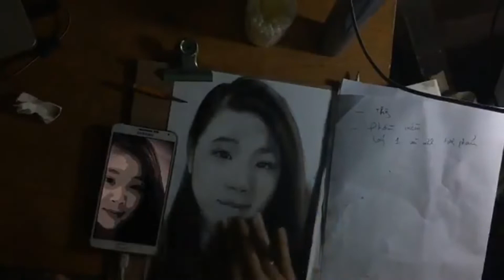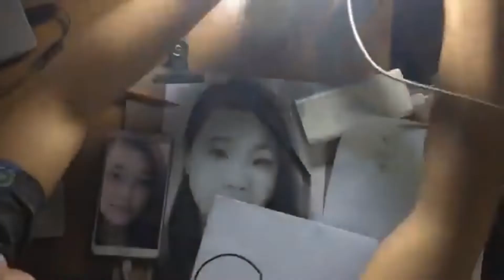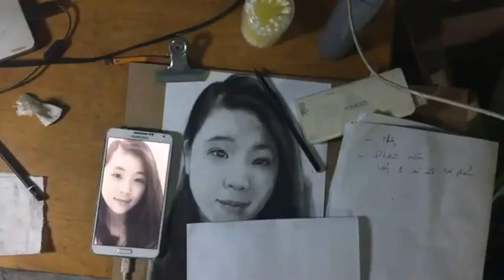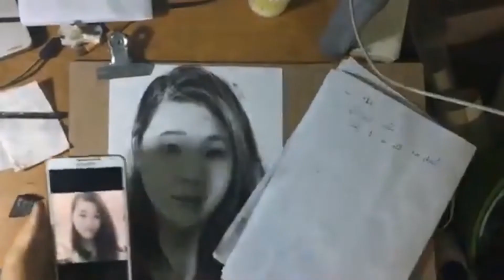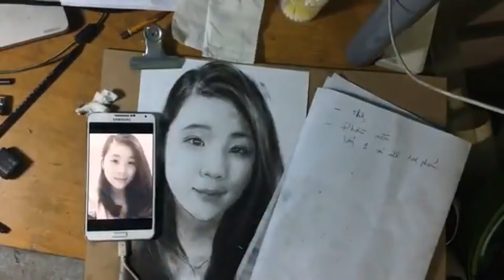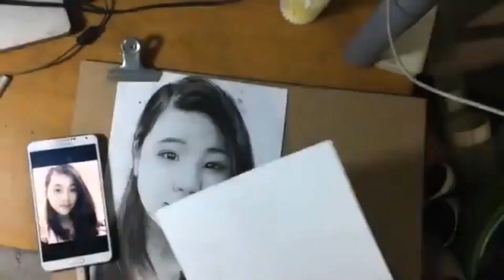Cách vẽ mẫu ngược sáng - kỹ thuật vẽ tranh đặc biệt| Học vẽ OnlineAZ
►Họa sĩ – Kiến trúc sư Nguyễn văn Huy